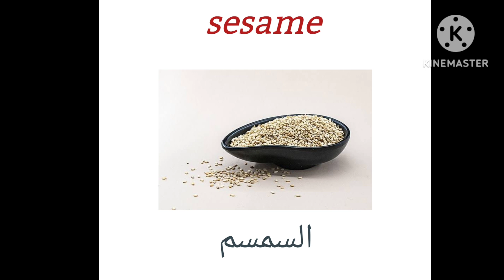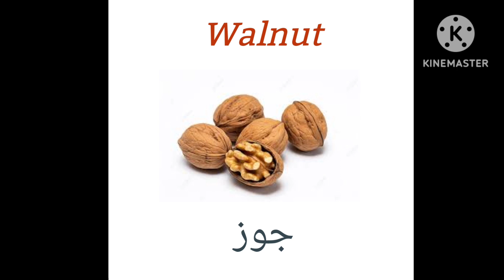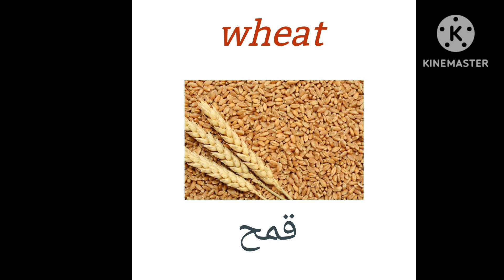تعلم أسماء التوابل الحبوب و المكسرات باللغة الانجليزية